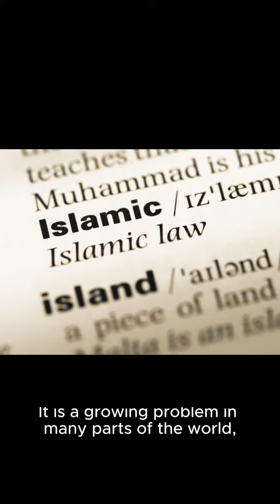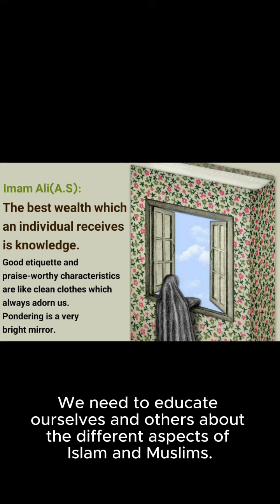Embracing Diversity and Confronting islamophobia | Inspiring Unity and Understanding Worldwide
Islamophobia is the irrational fear, prejudice, or hatred of Islam and Muslims. It can manifest in various forms, including discrimination, stereotyping, and violence targeted at individuals or communities perceived to be Muslim. Islamophobia often stems from ignorance, misconceptions, or negative portrayals of Islam and Muslims in the media and society.

People who experience Islamophobia may face social exclusion, verbal abuse, physical attacks, or discrimination in areas such as employment and education. It is essential to combat Islamophobia through education, dialogue, and promoting understanding between different cultures and religions, fostering tolerance and acceptance among diverse communities.